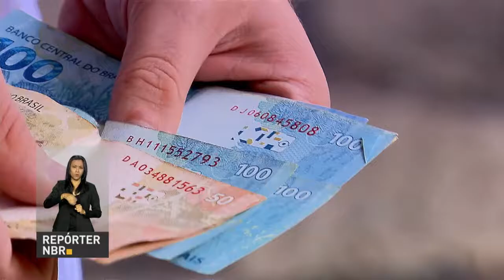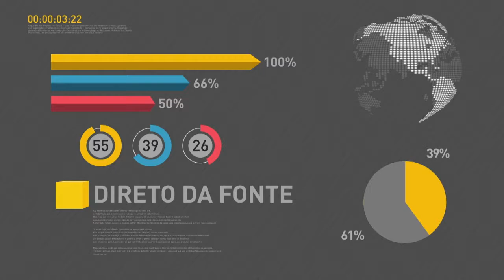BOLETIM REPÓRTER NBR 11h - 25 de abril de 2018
REPÓRTER NBR 11h - 25.04.18: arrecadação federal em março foi de R$ 105,659 bilhões. Veja também: presidente do Chile, Sebastián Piñera, visita, nesta sexta-feira (27), o Brasil.